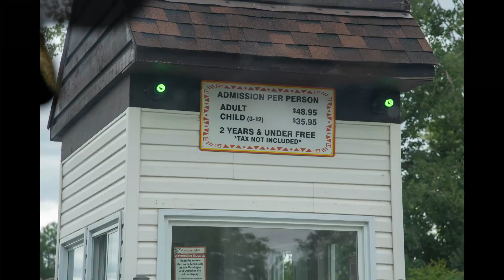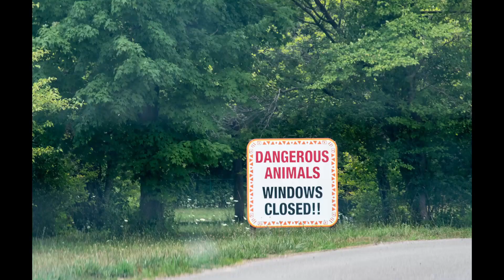African Lion Safari Toronto Canada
African Lion Safari is a family-owned safari park in Southern Ontario, Canada, straddling the cities of Hamilton and Cambridge, located 100 kilometres (62 mi) west of Toronto. Guests may tour seven game reserves, with a total area of about 740 acres (300 hectares), on tour buses or in visitors' own vehicles, where animals roam freely in contained areas.

Recently went out with family and had great fun! Some images and video from this day trip!